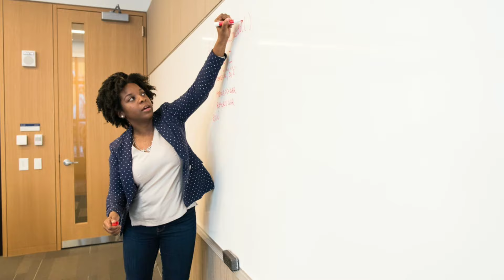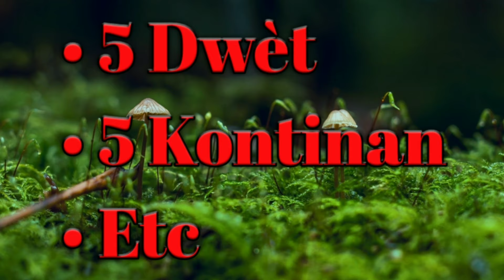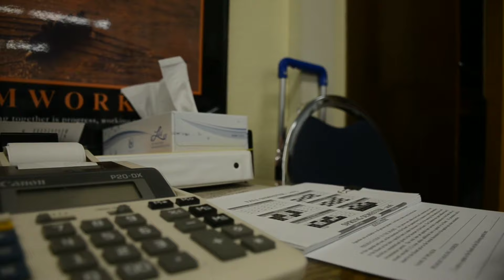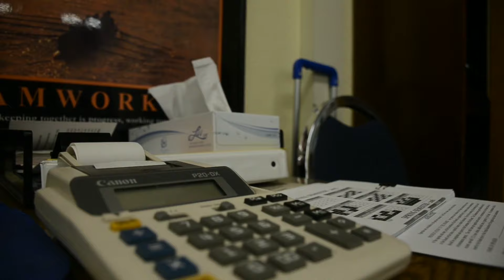[Biographie] Istwa Kòman Gracia Delva Devni Atis !!!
Jodi a, n'ap rakonte istwa kòman Gracia Delva devni atis, biyografi gracia delva, biographie  gracia delva, gracia delva biographie !!! 🎦🔊🎶

Mèsi ak chak grenn moun ki te gade videyo sa a, like li si w te renmen l, pataje l ak zanmi w pou plis moun ka wè l , epi abòne w pou w pa rate youn nan pwochèn videyo nou yo. Istwa Atis, Biyografi, Aktyalite, Enfo, Prank, Istwa Moral, tout pi bèl bagay ou te kapab imajine sou yon sèl chanel la = TOP WIDJI ©

                      ⚠ ⚠ ⚠ AVÈTISMAN  ⚠ ⚠ ⚠
PA REPOST OKENN VIDEYO ORIJINAL CHANÈL SA SAN W PA MANDE NOU AKSÈ A,